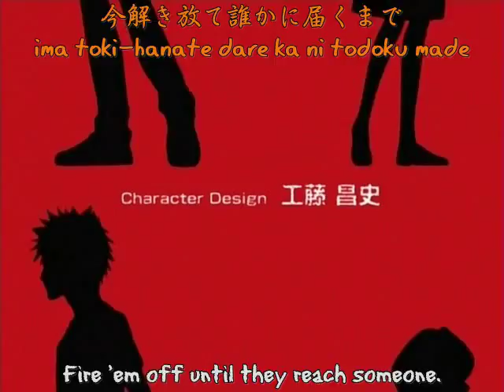Bleach - Anti-Dad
bleach and chris titus anti-dad

cast-
ichigo:Titus
Ichigo's dad:Anti-dad